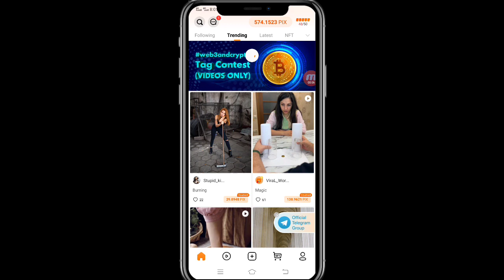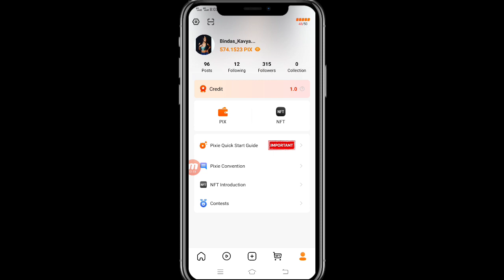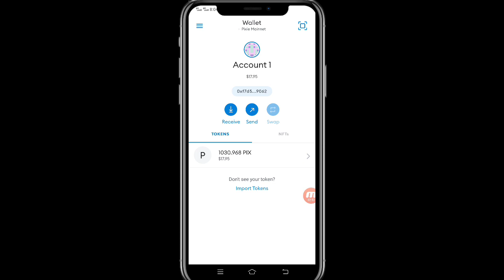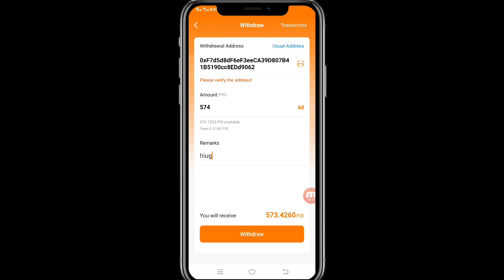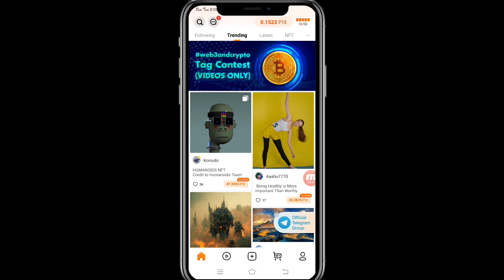Pix Token Listed on Kucoin || Instant Sell And Profit Book 😱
✅Top Exchange
Code: 3svbs2hs
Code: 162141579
👉 Hotbit exchange:
Code: 2011359

🔰 Queries Solve 👌👇💘
how to earn money from mobile
pixie token withdraw
pixie app withdraw
pixie app
pix token withdraw process
pix token withdraw
how to withdraw pixie
pixie
how to withdraw pixi token
pixie app how to withdraw money
pixie token exchange
pix token withdrawal
pix token withdraw trick
pixie app withdrawal
pixie withdrawal
pixie instant token airdrop
pixie wallet withdraw update
pixie withdraw
pixie app me paise kaise withdraw kare
how to withdraw pix token from pixie app
pixie nft